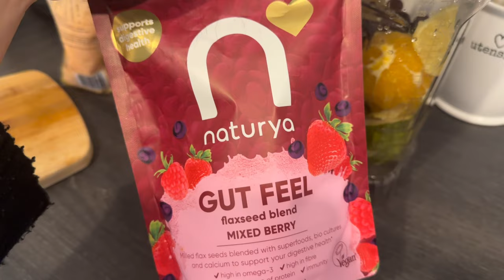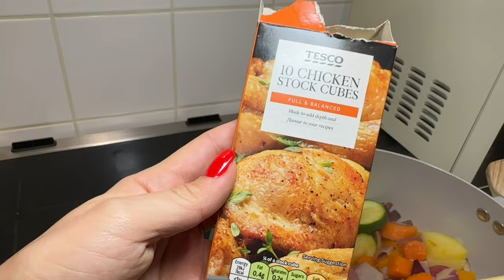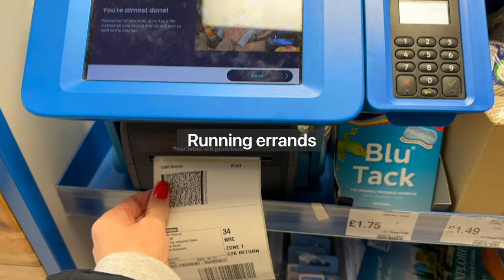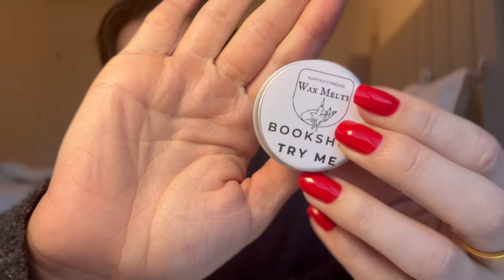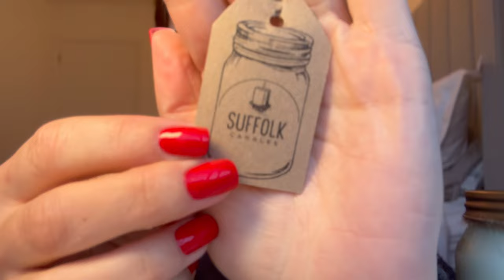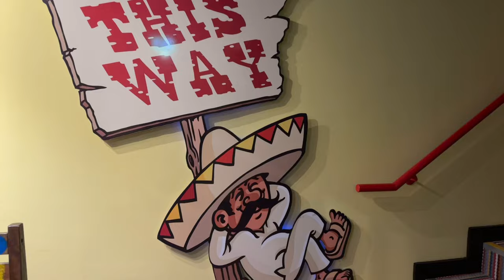VLOG | Making Easter Bark, Homemade soups, at home manicure + mini Temu haul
Hi loves,

Thanks for stopping by and welcome to this weeks vlog.

VIDEO INFO:
Video edited on Splice